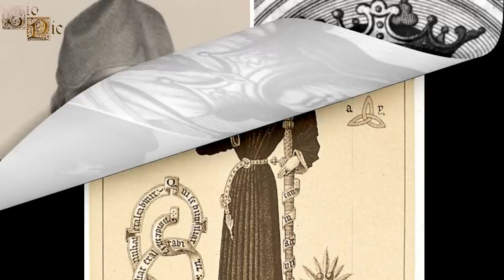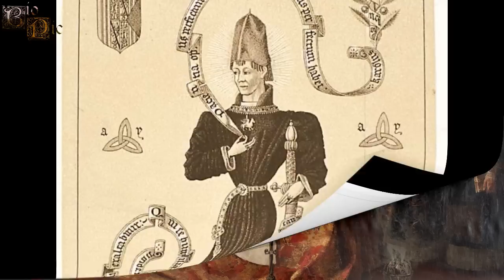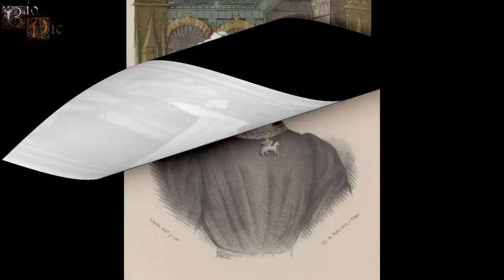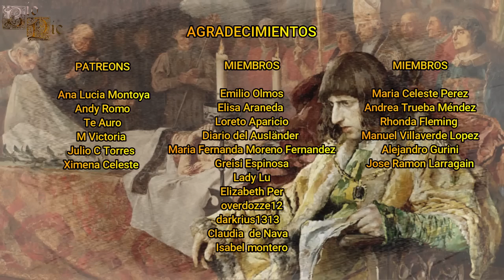Carlos de Viana, "El Príncipe Perfecto", El Rey Sin Corona y La Guerra civil Navarra.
Carlos sería un infante navarro y aragonés que se acabaría convirtiendo en Príncipe de Viana, un título que sería creado especialmente para él, además de ser visto por sus partidarios como un príncipe perfecto, pero ese a ser el heredero de la corona navarra y ser reconocido por sus partidarios como rey bajo el nombre de Carlos IV, se vería envuelto en la guerra civil navarra y en las revueltas catalanas al usurparle su padre el trono.